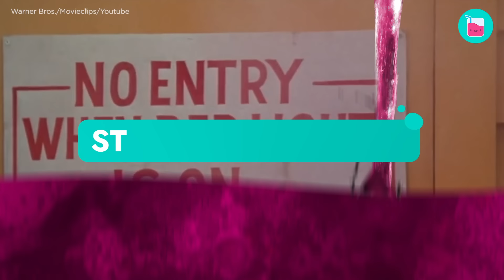Police Academy 2020: What Has Happened To Them? | Rumour Juice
The first Police Academy film was released in 1984. Who could imagine it would become one of the most popular movies of the eighties and would be followed by 6 more films of the franchise? Police Academy because a turning point in the lives of numerous actors. However, we haven't heard much about them recently. Be sure the film stars have been having quite intense years both in terms of careers and personal lives. Stay with us and learn what happened to Steve Guttenberg, Kim Cattrall, Bubba Smith, Michael Winslow and others.